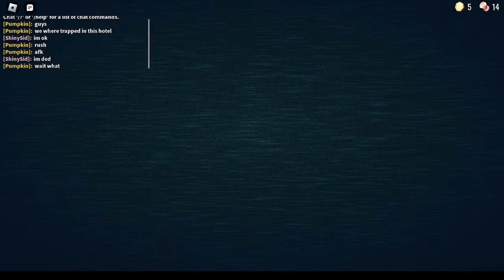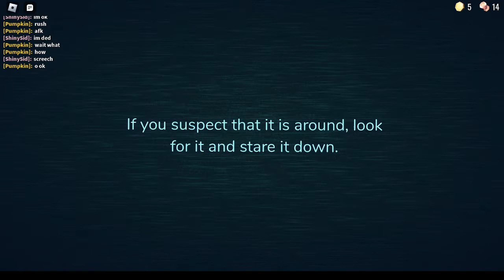*GAME NOT FINISHED* Roblox: ShinySidSucksAtDoors (Doors gameplay)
ARandomDemon's back hes back hes back
but his name is Pumkin :/